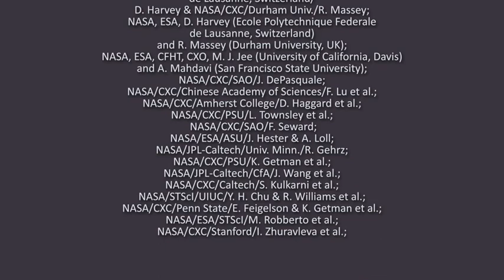Chandra turns 16!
This year, NASA's Chandra X-ray Observatory celebrates its own "sweet 16."